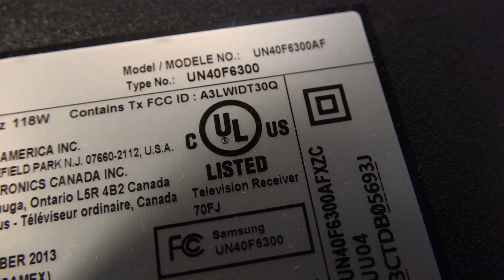Samsung TV LED backlight failure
Sometimes TVs are just not economical to repair.